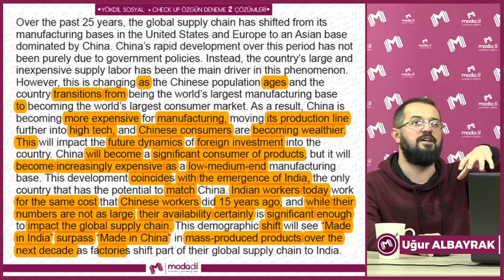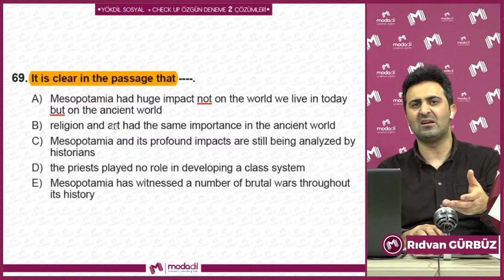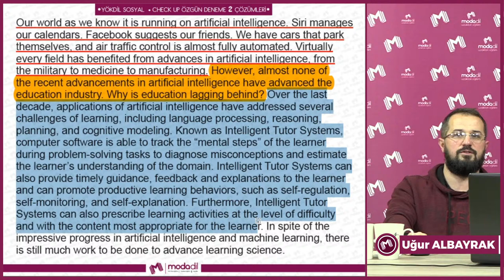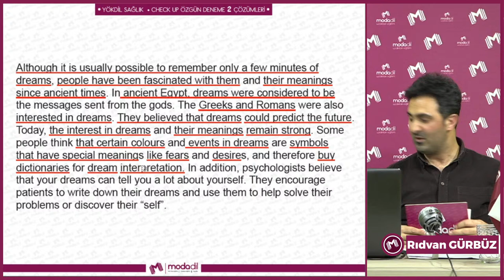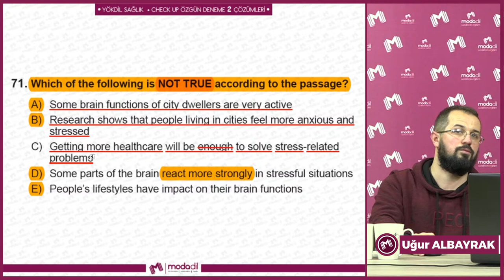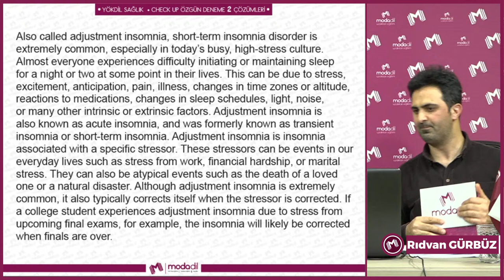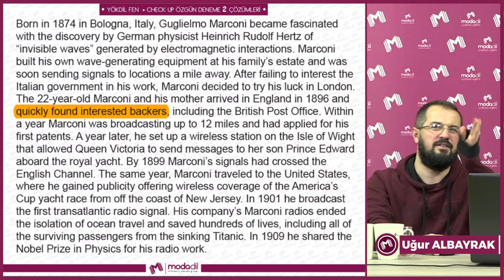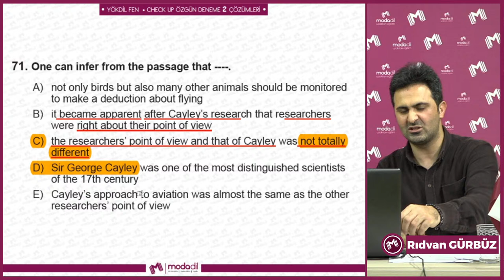2021/1 YÖKDİL KAMPI - 5.GÜN - Okuma Parçaları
MODADİL'in 2021/1 YÖKDİL Kampı 5.Gününde Rıdvan ve Uğur hocalarımızla canlı yayındayız. Sınavda çıkabilecek soru tipleri, gramer bilgileri ve kelimeler neler? Daha hızlı soru nasıl çözebilirim? Bu soruların cevabı, tüm sınav stratejileri ve daha fazlası canlı yayında sizlerle.